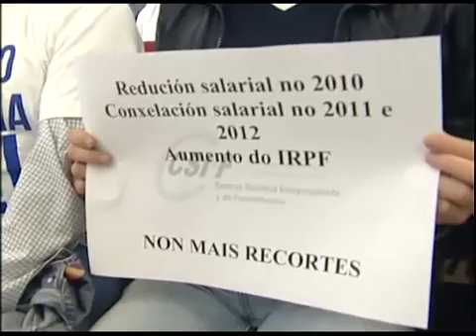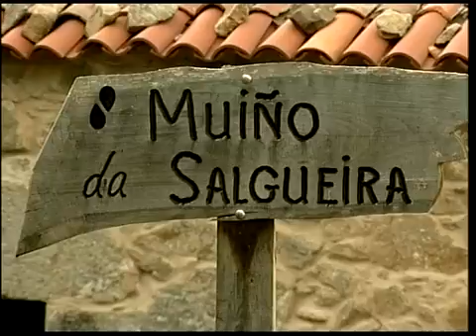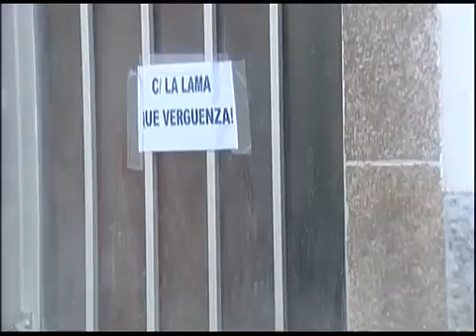INFORMATIVO 14 06 2013 PARTE 1